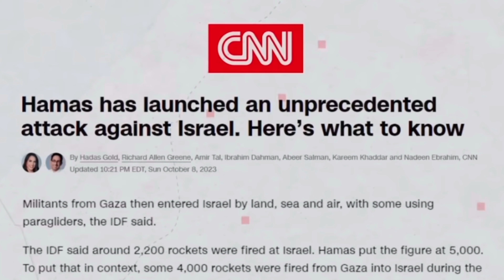Gaza Israel Conflict Explained | Israel & Hamas | Vlog | Unza Ali Dar | Urdu | Hindi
In this video I have explained in detail what happened on 7th of October in Israel, and after the attack of Hamas, what are the consequences of that attack and what is happening there right now.